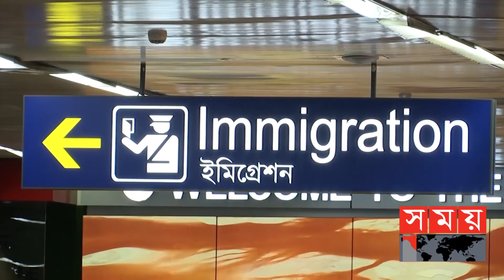বেনামে বিপুল পরিমাণ টিকিট কিনে সংকট সৃষ্টি করছে একটি চক্র | Air Ticket Price | Somoy TV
অসাধু সিণ্ডিকেটের কারসাজিতে আকাশচুম্বী বিমান ভাড়ায় নাভিঃশ্বাস উঠেছে মধ্যপ্রাচ্যগামী বাংলাদেশিদের। বিষয়টি গড়িয়েছে উচ্চ আদালত পর্যন্তও। আইনজীবীরা বলছেন, বেনামে বিপুল পরিমাণ টিকিট কিনে সংকট সৃষ্টি করছে একটি পক্ষ। যদিও বাড়তি ভাড়া কমাতে এয়ারলাইন্সগুলোকে সতর্ক করা হয়েছে বলে দাবি সিভিল অ্যাভিয়েশনের। তবে দায় নিতে নারাজ অপারেটররা বলছেন, চাহিদার তুলনায় পর্যাপ্ত আসন না থাকায় কমছে না দাম।